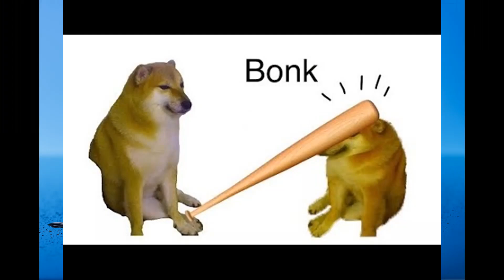drinking bonk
distruct drinks a bonk potion and makes him go bonk